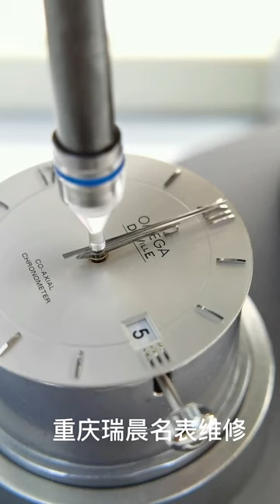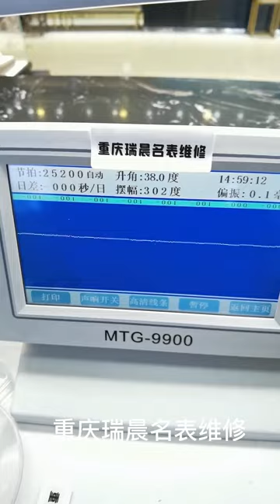Omega Butterfly Maintenance Oil Washing Polishing Famous Watch Repair Watch Maintenance Chongqing R